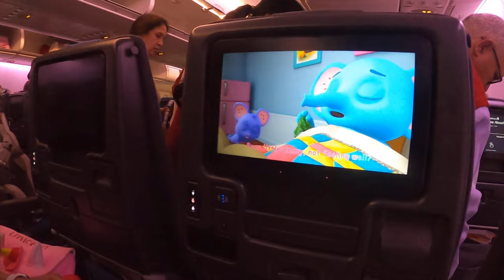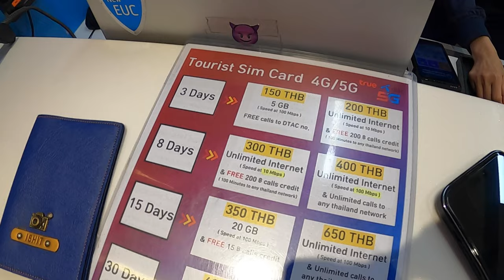Thailand Vlog | Day 1 | Journey from Delhi to Krabi | Singapore fun | Drive from Phuket to Krabi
Starting our new travel vlogs from our trip to Thailand. Started our Journey from Delhi Airport where we visited Lounge to relax and enjoy some drinks. Boarded our flight from Delhi to Singapore. After reaching Singapore we enjoyed at the airport (not as much as we wanted). After that we boarded our flight from Singapore to Phuket after a long Layover of approximately 7 hours. As we reached Phuket Airport, just after the immigration we bought the sim cards to make our life easier in Thailand. Since we booked our Package from Make My Trip our car was waiting to take us to Krabi. We checked in IBIS Styles in Krabi and enjoyed some swimming and was too tired to capture our time at IBIS so after dinner we went off to sleep :D

Music from Uppbeat (free for Creators!)